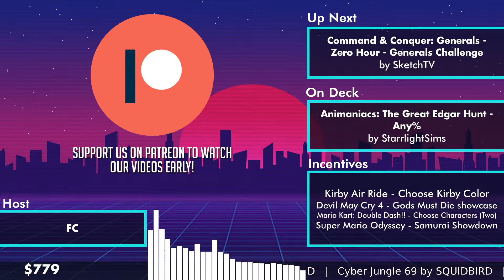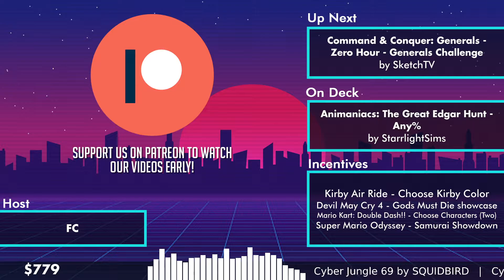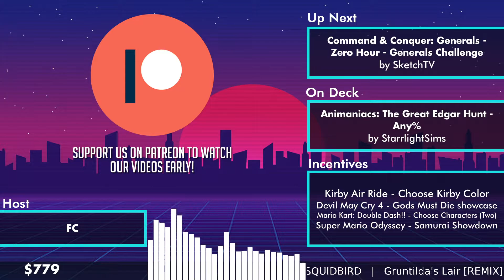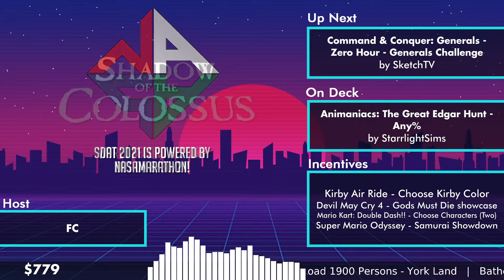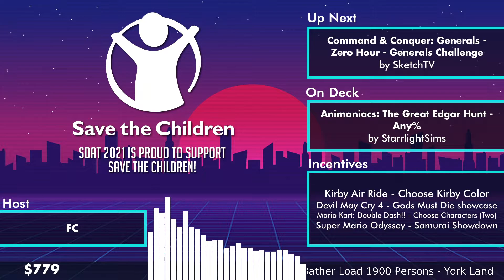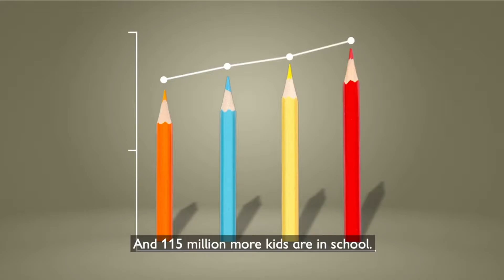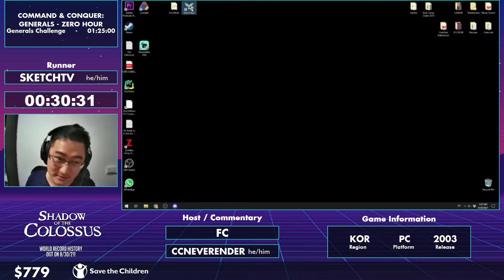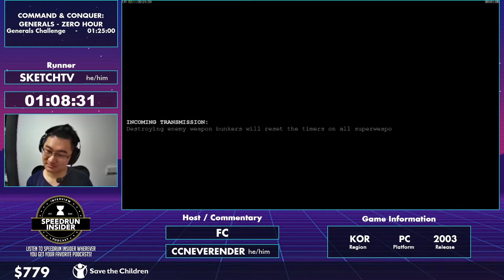SDAT 2021: Command & Conquer: Generals - Zero Hour - Generals Challenge by SketchTV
This run was performed live at SpeedDocsAThon 2021

Follow the Runner!

Thank you so much to NASA Marathon for letting use their platform and their technology to make SDAT 2021 a reality. You can support NASA here: